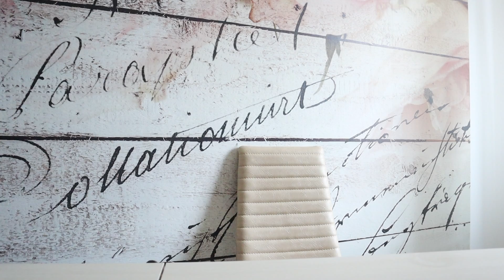CUM SLABESC MANCAND 3200 CALORII PE ZI?! | REINCARCAREA CU CARBOHIDRATI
De asemenea daca doriti idei de retete, si vreti sa vedeti ce mananc zilnic lasati un follow pe INSTAGRAM!